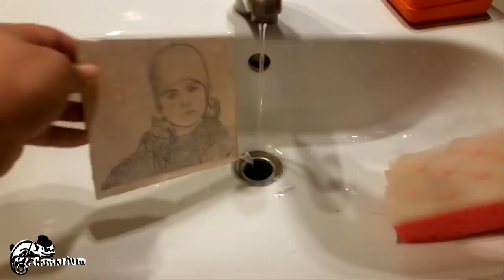Disegnare sul legno senza usare il pirografo. Tecnica con Vinavil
Quante volte avete visto i lavori svolti da chi disegna con il pirografo? Sono bellissimi, oggi vi presento una soluzione per chi come me non ha la possibilità o non sa usare un pirografo.